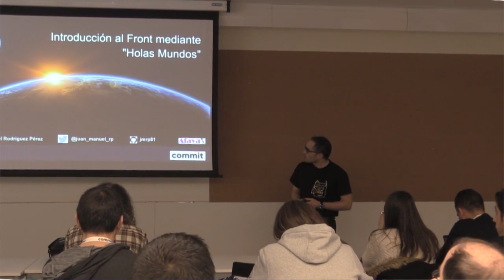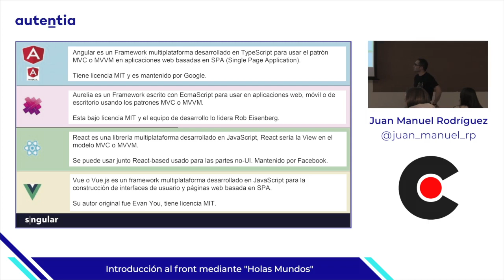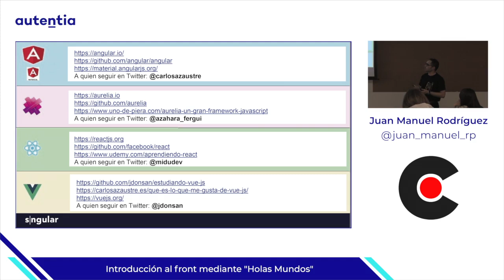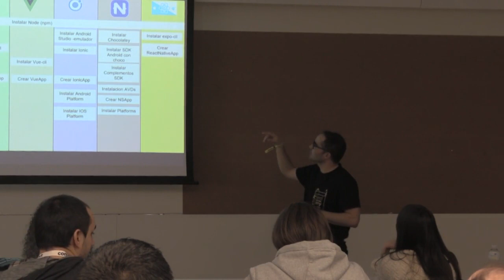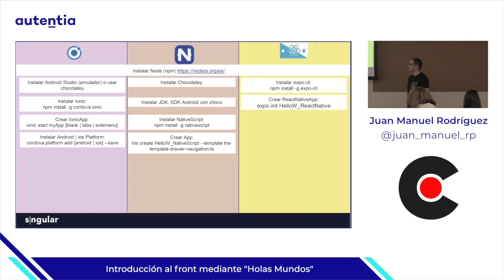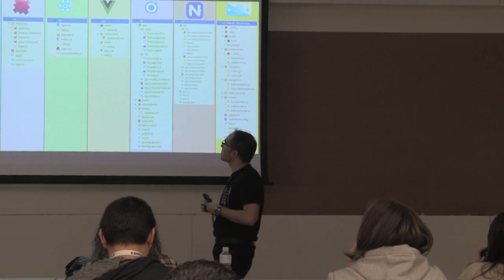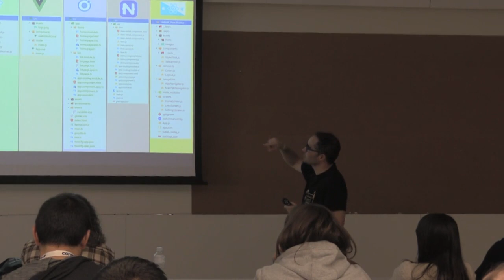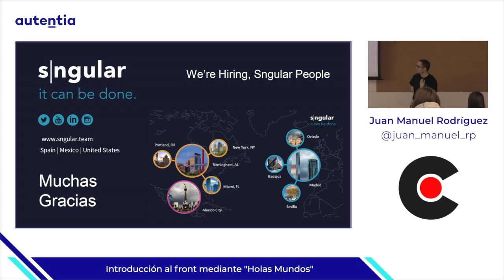Introducción al front mediante Holas Mundos, por Juan Manuel Rodríguez